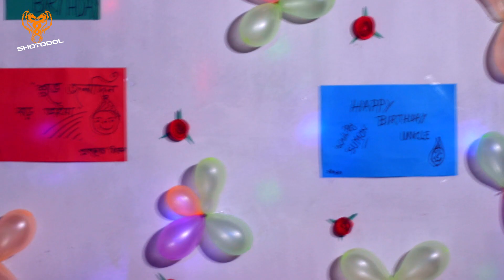Happy Birthday Tanjim Ahmed Hasan || শুভ জন্মদিন তানজিম আহমেদ হাসান || - VLOG 4 Full HD 2021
আসসালামুয়ালাইকুম বন্ধুরা আমরা নিয়মিত ইসলামী নাটক, শিক্ষণীয় নাটক, বিনোদন মুলক নাটক, বিষয় ভিত্তিক আলোচনা, সমসাময়িক বিষয়, খেলা, প্রতিযোগিতা, সফলতার গল্প, সাক্ষাৎকার সহ নানান ধরনের আয়োজন পেতে আমাদের চ্যানেলটি সাবস্ক্রাইব করে সাথে থাকুন। ধন্যবাদ সবাইকে।

সরবিক সহযোগীতাই ও ভিডিও করেছেন
                                     মোঃ নুরনবী
এবং এডিটিং করেছেন নুরনবী হোসেন

Greed leads to sin and sin to death || সেই ৩ বন্ধুর স্বর্ণের কাহিনী  বাস্তবে দেখুন || Full HD 2020

আশরাফ উদ্দিন নিজাম স্যারের কলিজা কাপানো কিছু ইসলামিক লেকচার || ASRAF UDDIN NIZAM SIR || 2013 || 2020

* ভালোবাসা || হুমায়ূন ফরীদি স্যারের সাথে ঘটে যাওয়া অজানা কিছু কথা যা আমরা জানি না || HUMAIN FORIDI ||